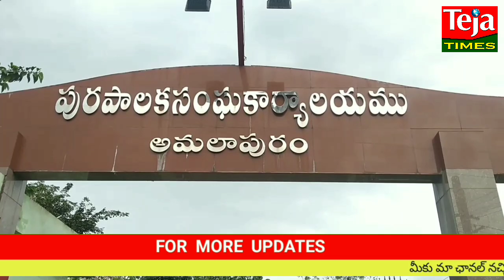అతిత్వరలో అమలాపురం ప్రధాన రహదారులకు మహర్దశ II TEJA TIMES II మంత్రి విశ్వరూప్ వెల్లడి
# ROADS, తూ.గో: అమలాపురం మున్సిపల్ అధికారులతో రాష్ట్ర మంత్రి పినిపే విశ్వరూప్ సమీక్షా సమావేశం..

పట్టణ ప్రజల అవసరాలకు అనుగుణంగా పారిశుద్యం, డ్రెయినేజీ వ్యవస్దను మెరుగు పరుస్తాం.

ఈదరపల్లి నుండి నల్లవంతెన వరకూ మూడు కోట్ల తో ఒక అడుగు ఎత్తులో సిసి రోడ్డు నిర్మించడానికి ఓఎన్జీసీ కి ప్రతిపాదనలు పంపించాం..

పట్టణంలో ప్రభుత్వ భూములు ఆక్రమణలకు గురికాకుండా చూసి అక్రమ లేఔట్ లను ప్రజల అవసరాలకు అనుగుణంగా వినియోగిస్తాం..

గత ప్రభుత్వం రాష్ట్రం లో వందలాది ఎకరాలను ప్రైవేటు వ్యక్తులకు అతితక్కువ ధరలకు ధారాదత్తం చేసి బహిరంగ దోపిడీకి పాల్పడ్డారు..

అందులో భాగంగానే అమరావతి లో 480 ఎకరాల భూమిని అప్పటి వైజాగ్ ఎంపి కి ఒక ఎకరా లక్ష రూపాయలకే అప్పగించి భూ దోపిడీ చేసారు...మంత్రి విశ్వరూప్.